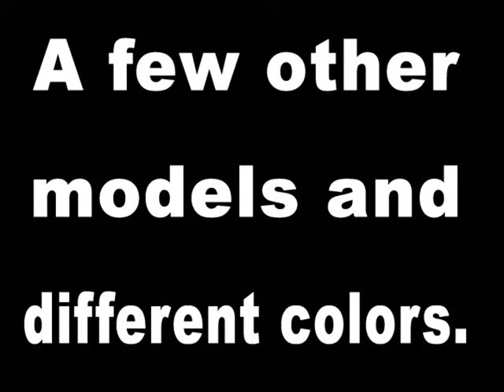BernieHolster.com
Here's some of our custom holsters we make at Bernie Holster.  We make all our holsters by hand from top quality leather.